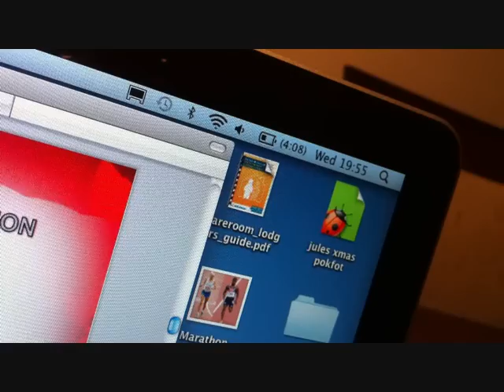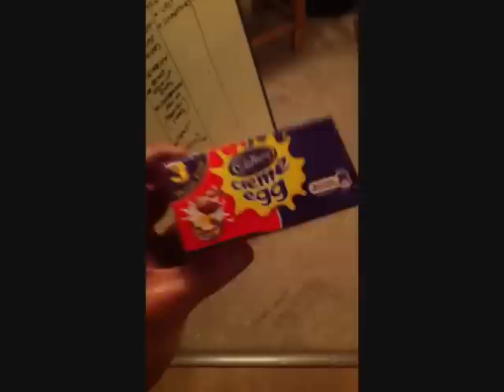Bootcamp South Shields - 21 day eat Clean project - Luke Harrison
Personal trainer South shields shows you a journey through a 21 day full clean eating project